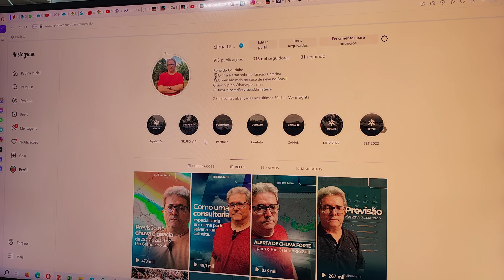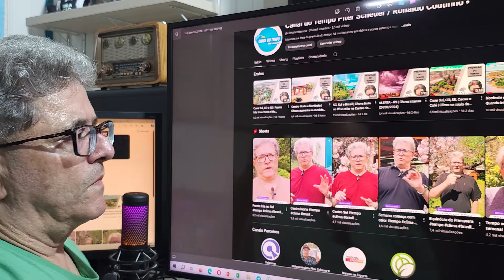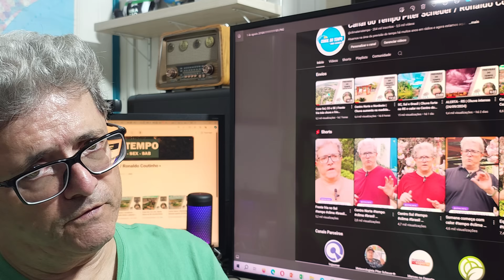Centro Norte e Nordeste | Melhoras na direção do centro do país e Amazônia (27/09/2024)